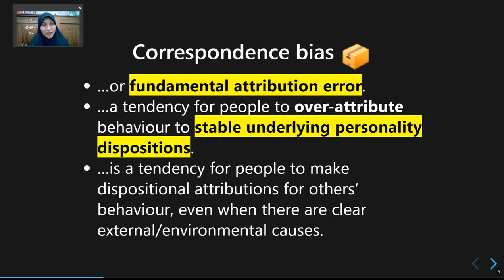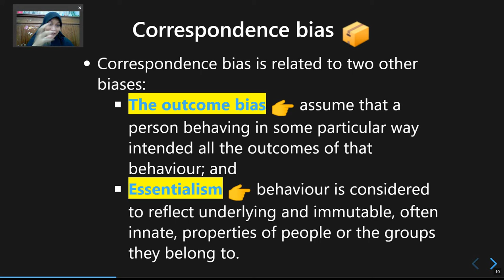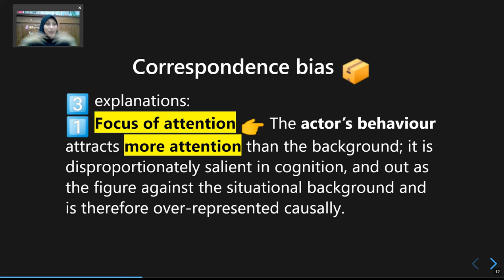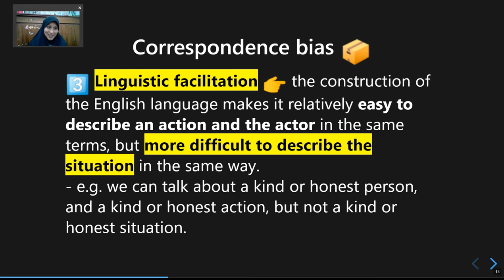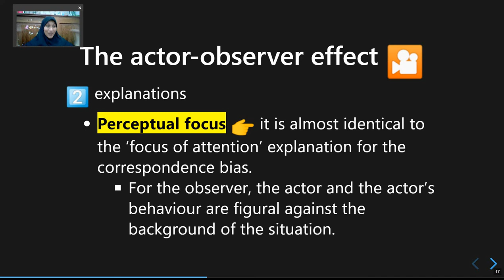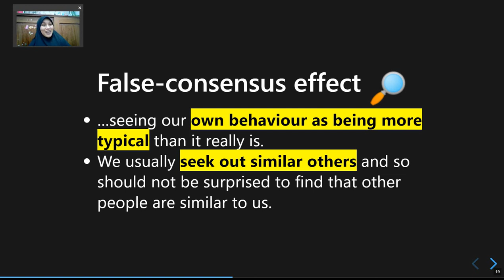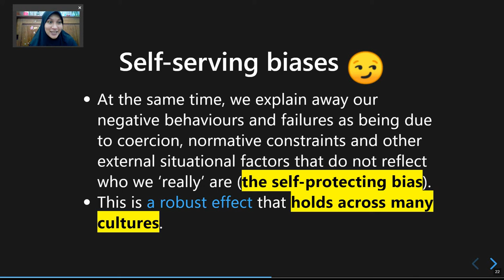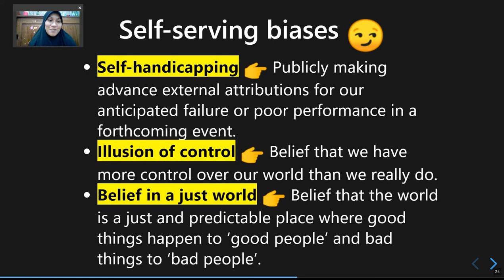Pertemuan 5: Bias Atribusi (Bagian 2)